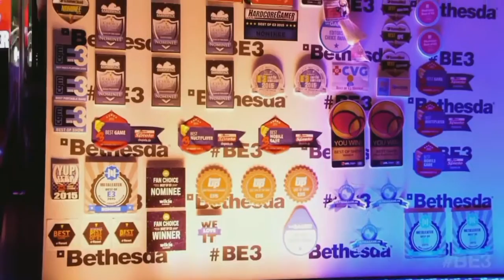Bethesda Conference Review - E3 2016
Bethesda had some amazing things to share with us at E3 this year! What are you guys looking forward to? Prey looks amazing!